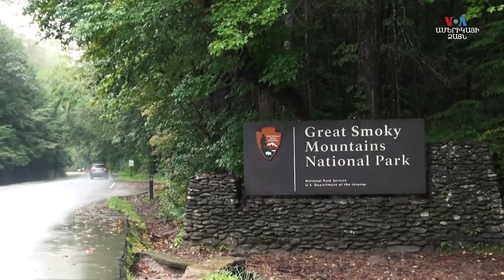Ապալաչյան ցիմբալի քաղցրածոր մեղեդին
Ապալաչյան ցիմբալը եվրոպական մի քանի երաժշտական գործիքների տարատեսակ է, որի վրա նվագում են ԱՄՆ-ի արևելյան նահանգների Ապալաչյան լեռների շրջանում։